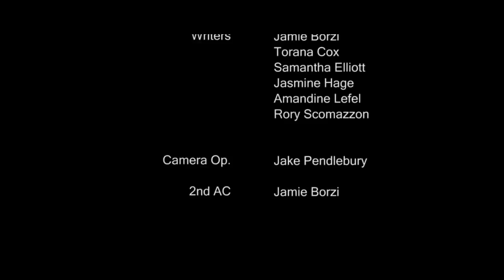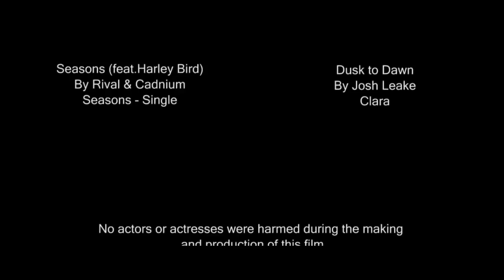CROSSROADS - A SHORT FILM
This film depicts a story of a brother and sister battling through the discovery of cancer.

This film was created and shot with ONE camera and a Drone.